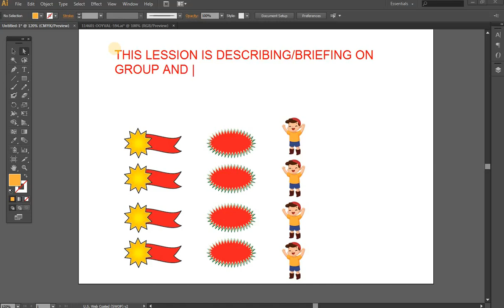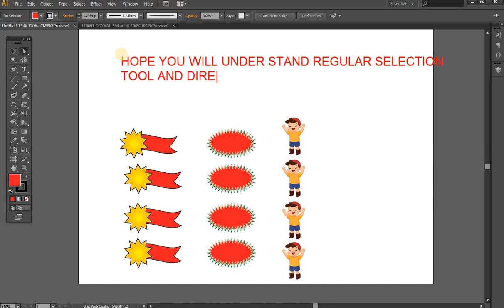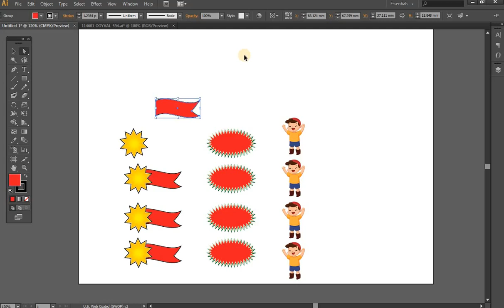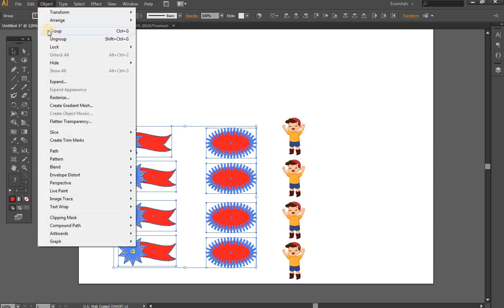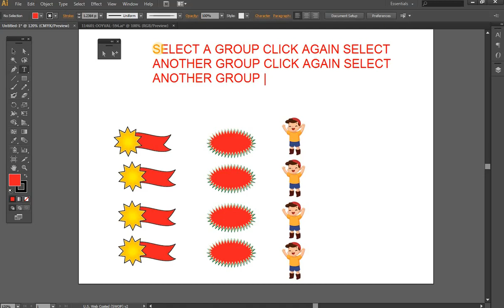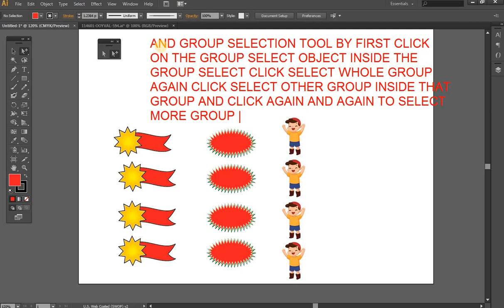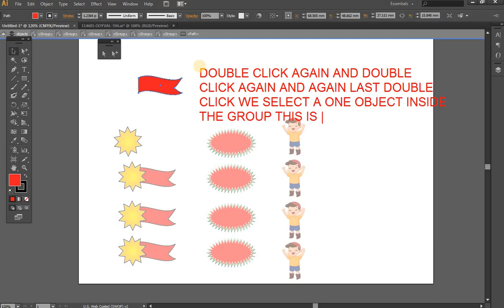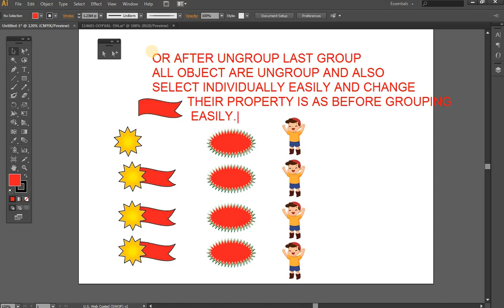GROUP AND DIRECT SELECTION TIPS AND TRICKS PART 18 LEARN ADOBE ILLUSTRATOR DEAF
these learning adobe illustrator videos series helpful for deaf peoples
WORKING TOWARDS PRINTING AFTER LEARNING ALL VIDEOS OF ADOBE ILLUSTRATOR YOU WILL JOIN, FREE LANCER, FIVERR, upwork AND OTHER MANY ONLINE GRAPHIC DESIGNING ONLINE WORKING WEBSITE AND MAKE THE money, DOLLARS BY ADOBE ILLUSTRATOR SOME ONLINE WORKING WEBSITE ARE AS BELOW..  THIS IS A LEARNING VIDEO FOR NEW AND BEGINNERS AND INTERESTED IN GRAPHIC DESIGNING STUDENTS, THIS ADOBE ILLUSTRATOR TUTORIAL IS  VERY USEFUL FOR DEAF PEOPLES WHO WANT TO LEARN AND WORK AS A GOOD AND PROFESSIONAL GRAPHIC DESIGNER..
how to make money by graphic designing, how to make money by adobe illustrator
how to convert normal photo to water color painting artwork, made this learning video for those people and students who are interested in graphic designing, and want to become a good graphic designer and make their bright future, also continue this videos learning series and tips and tricks of photoshop and illustration, these learning videos are useful for designing of Professional Posters, Beautiful Corporate Brochures, CORPORATE POSTER DESIGNING, PROFESSIONAL BUSINESS BROCHURES DESIGNING, FLYERS DESIGNING, LEAFLETS, BRAND DESIGNING, BUSINESS CARDS designing, CORPORATE CARD DESIGNING AND COVER ALL OTHER GRAPHIC DESIGNING CRITERIA. ONLINE WORK, ONLINE LINE GRAPHIC DESIGNING WORK, ONLINE JOB, ONLINE WORKING, FREE LANCE DESIGNER

difference between selection tool and direct selection tool in illustrator,
difference between selection tool and direct selection tool in indesign,
direct selection tool illustrator definition,
what is direct selection tool in illustrator,
magic wand tool illustrator, Cut Object Illustrator,Adobe Illustrator Tutorial - Basic Selection Tool vs Direct Selection,